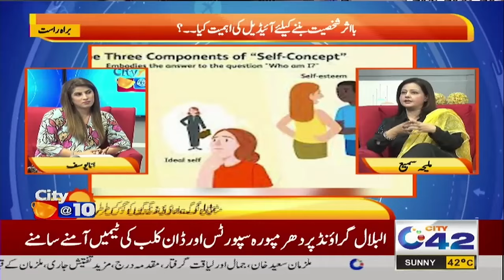Youm e Takbeer 28 May 1998 | Pakistan Nuclear Test | Morning Show City@10 With Ana Yousaf | City 42